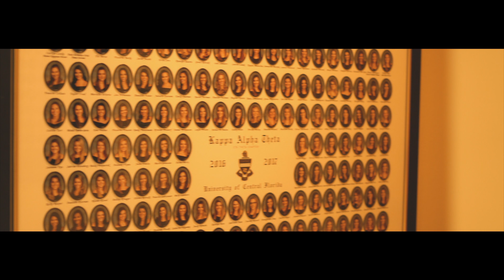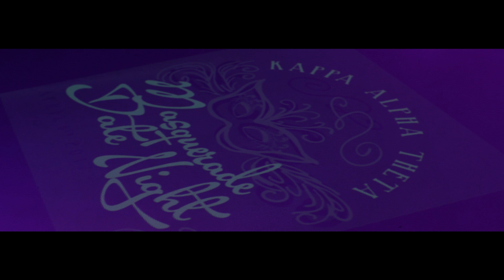UCF Kappa Alpha Theta Recruitment 2017